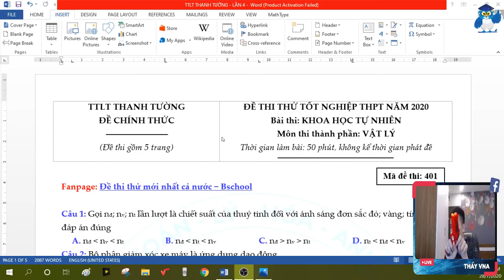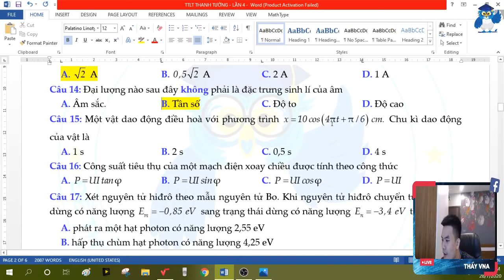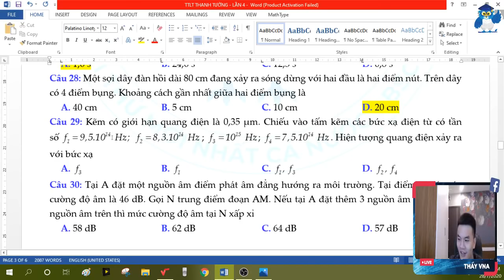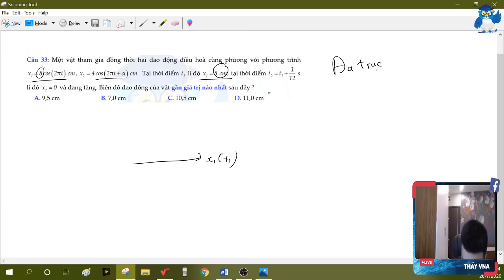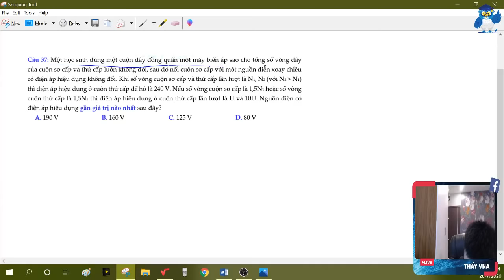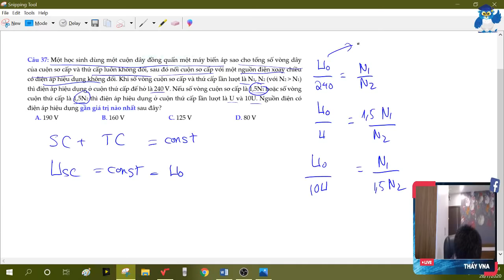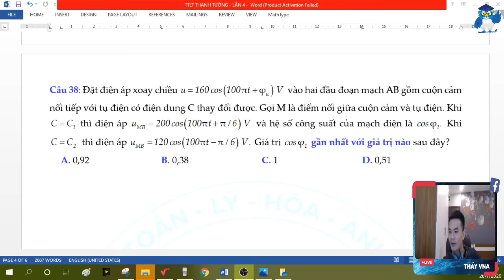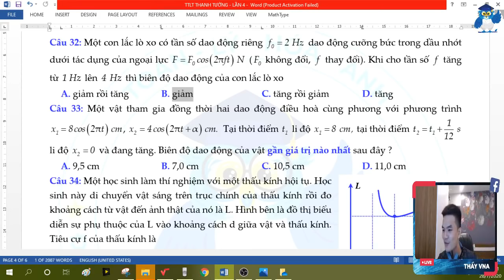Chữa Đề Thi Thử - TT Luyện Thi Thanh Tường - Lần 4 | Thầy Vũ Ngọc Anh - Luyện thi môn Vật Lý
Dạy offline: Ngã tư sở - Hà Nội
Học live: m.me/hoclivemonly